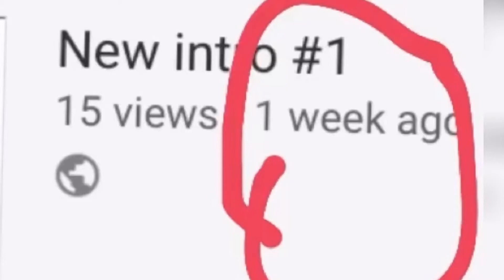Octane did the coronavirus